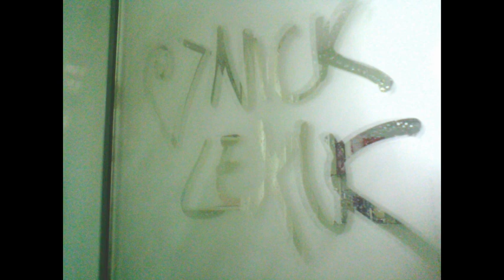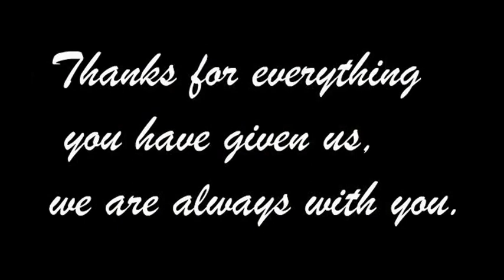For Nicholas Matthews and Alexis Joice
I love the song, their voices ... They are great, I love Lexus and I love Nick.
Nick thanks for Lexus respect and make her happy:)
Lexus thanks for helping Nick out their problems and make him happy:)
Thank you for being as you are.